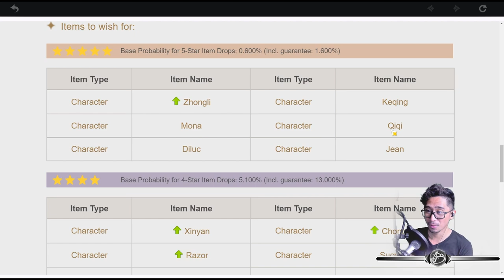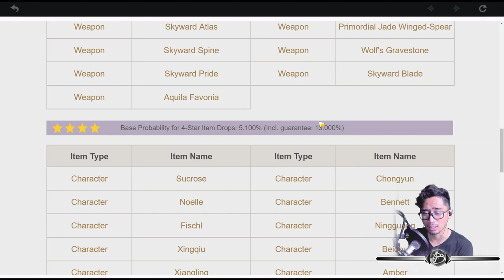40 Wishes to Summon Zhongli | Genshin Impact Pulls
In just 40 Wishes I'll be able to summon a 5 Star Character and I did pray that it'll be Zhongli. In this video, I'll be wishing for the 5 Star Geo Archon Vago Mundo Zhongli. I had some leftover primogems from the Tartaglia banner so let's go all in.

𝗦𝗲𝗿𝗶𝗲𝘀: iWish Series | Genshin Impact
𝗦𝗲𝗮𝘀𝗼𝗻: 3
𝗘𝗽𝗶𝘀𝗼𝗱𝗲: 1

𝗦𝘂𝗯 𝗦𝗲𝗿𝗶𝗲𝘀: Zhongli Banner
𝗦𝗲𝗮𝘀𝗼𝗻: I
𝗣𝗮𝗿𝘁: III

⋘𝙋𝙧𝙚𝙫𝙞𝙤𝙪𝙨 𝙑𝙞𝙙𝙚𝙤
𝙉𝙚𝙭𝙩 𝙑𝙞𝙙𝙚𝙤⋙
【Ｃｏｍｉｎｇ　Ｓｏｏｎ】

╾╾╾╾╾╾╾𝐆 𝐄 𝐍 𝐒 𝐇 𝐈 𝐍   𝐈 𝐌 𝐏 𝐀 𝐂 𝐓╼╼╼╼╼╼╼

❝When you get a 50-50 chance, might as well take the risk.❞
⁻ 𝗕𝗟𝗔𝗡𝗞 𝗛𝗘𝗥𝗢

🕘 𝗖𝗵𝗮𝗽𝘁𝗲𝗿𝘀 🕘
00:00 PLEASE!
00:05 Blank Hero
00:12 40 Wishes to Summon Zhongli | Genshin Impact Pulls
00:59 Character Ev02ent Wish HISTORY
02:29 The Ritual
03:25 First x10 Pull
07:13 Why Hello
11:36 Noice to meet you again mate
15:34 Is this finally the one?

♕ 𝑴𝒚 𝑻𝒉𝒐𝒖𝒈𝒉𝒕𝒔 ♛
❝12/18/2020 22:19:15 Seeing as how I decided not to go fully all in during the Targalia banner was actually a choice that I don't regret. It allowed me to wish for Zhongli and after watching his PV, I was most definitely sold. On the Tartaglia banner anyway, I already got C2 Diona and C2 Beidou, so I'm good. I was ambitiously hoping for a C1 Childe and a C2 Tartaglia miracle but judging on the number of resources I had on hand, just couldn't make that possible.❞

𝗬𝗼𝘂𝗧𝘂𝗯𝗲 𝗖𝗵𝗮𝗻𝗻𝗲𝗹 𝗔𝗻𝗮𝗹𝘆𝘁𝗶𝗰𝘀 [𝟮𝟬𝟮𝟬.𝟬𝟵.𝟮𝟴 𝘁𝗼 𝗣𝗿𝗲𝘀𝗲𝗻𝘁]
   𝐑𝐞𝐚𝐜𝐡
      𝙸𝚖𝚙𝚛𝚎𝚜𝚜𝚒𝚘𝚗𝚜: 900.6K
      𝙲𝚕𝚒𝚌𝚔-𝚃𝚑𝚛𝚘𝚞𝚐𝚑 𝚁𝚊𝚝𝚎: 16.4%
      𝚅𝚒𝚎𝚠𝚜: 199.8K
      𝚄𝚗𝚒𝚚𝚞𝚎 𝚅𝚒𝚎𝚠𝚎𝚛𝚜: 145.2K
   𝐄𝐧𝐠𝐚𝐠𝐞𝐦𝐞𝐧𝐭
   𝐀𝐮𝐝𝐢𝐞𝐧𝐜𝐞
   𝐑𝐞𝐯𝐞𝐧𝐮𝐞
      𝙴𝚜𝚝𝚒𝚖𝚊𝚝𝚎𝚍 𝚁𝚎𝚟𝚎𝚗𝚞𝚎: $320.30
      𝚁𝙿𝙼: $1.61

- 𝓑𝓵𝓪𝓷𝓴 𝓗𝓮𝓻𝓸